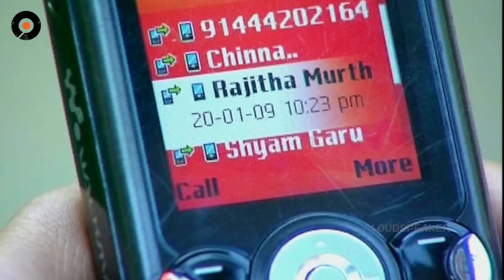Episode 235 of MogaliRekulu Telugu Daily Serial || Srikanth Entertainments